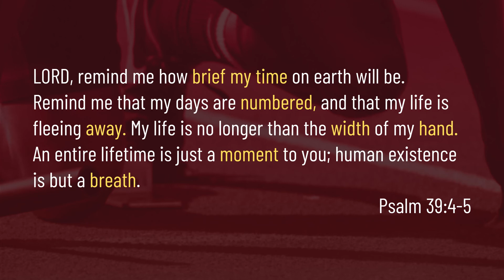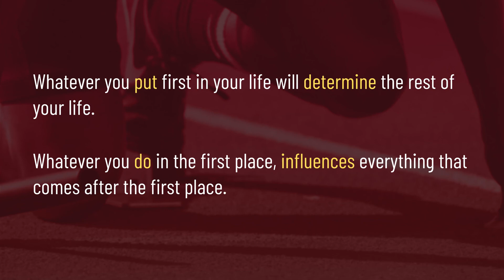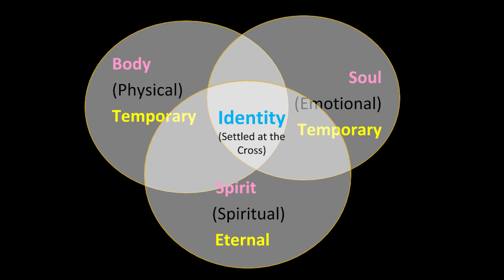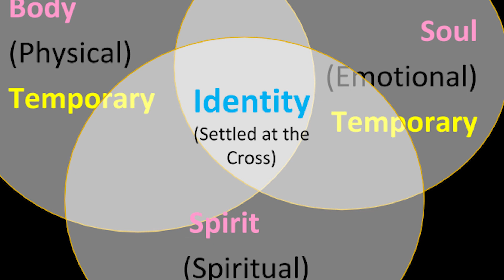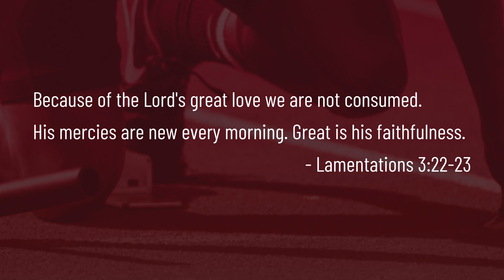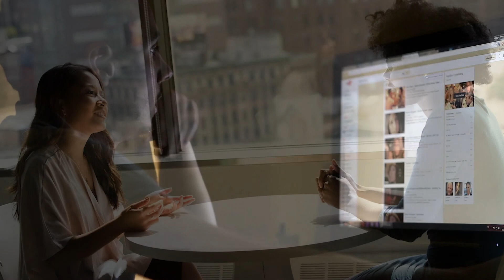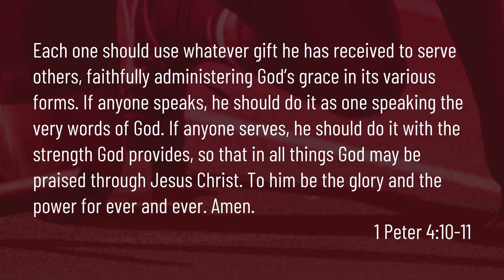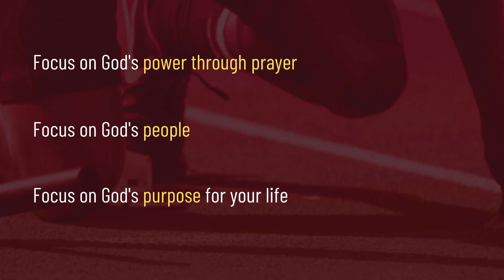spanish split 10 18